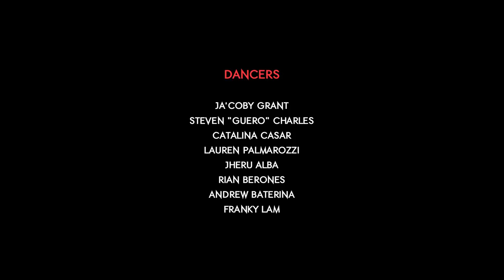SOREAL STUDIO TV : JACKIE LAUTCHANG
Jackie Lautchang Choreography

Dancers

Rian Beriones
JaCoby Grant
Guero Charles
Lauren Palmarozzi
Catalina Casar
Jheru Alba
Andrew Baterina
Franky Lam